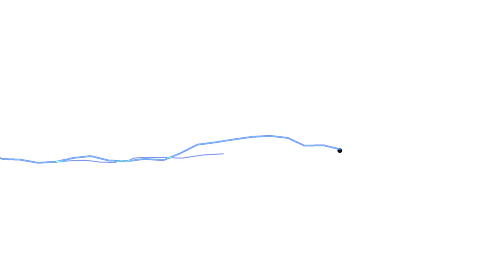Alex VS Daniel - Hip Hop Solo Battle Adult Finale | ÖM Hip Hop 2012 Hartberg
Alexander TESCH  VS Daniel Gilbers - Graz. Not the best place for the camera to make a video - but no matter ...